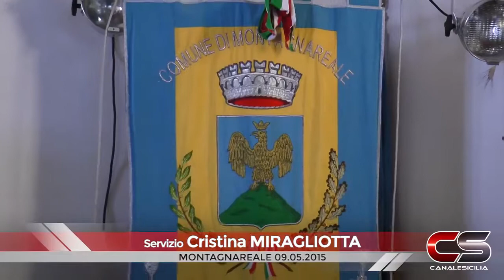Montagnareale - Convegno ingegneria su criteri antisismici innovativi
Montagnareale - Convegno ingegneria su criteri antisismici innovativi - Servizio di Cristina Miragliotta del 9 maggio 2015